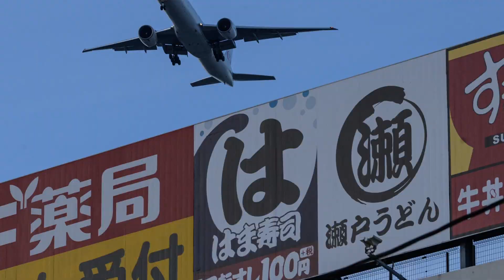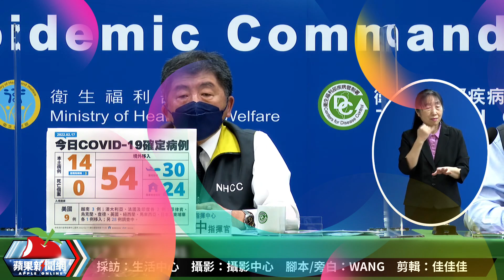日本「解鎖」！台人赴日遊近了 旅行業提「357」鬆綁待指揮中心點頭 | 台灣新聞 Taiwan 蘋果新聞網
日本下月起鬆綁外國人入境檢疫措施，從7天縮短至3天，估計台人入境也在列。此訊息一傳出，不少超想去日本的民眾為之振奮，希望中央流行疫情指揮中心會有「相對等」措施，返台入境僅需隔離3天或免隔離，但指揮官陳時中昨在疫情記者會仍語帶保留，僅稱會先開放商務客入境再觀察疫情。

【日本「解鎖」！台人赴日遊近了　旅行業提「357」鬆綁待指揮中心點頭】